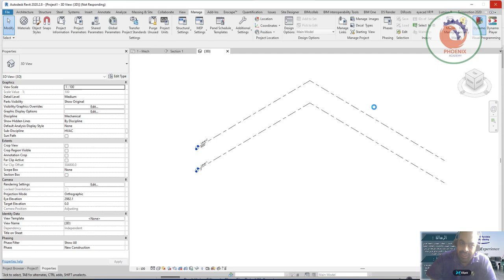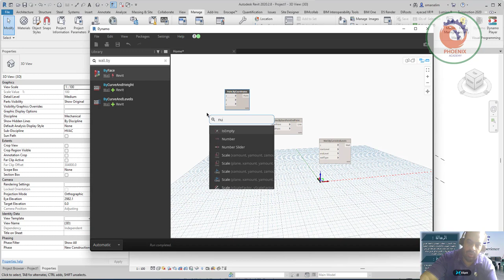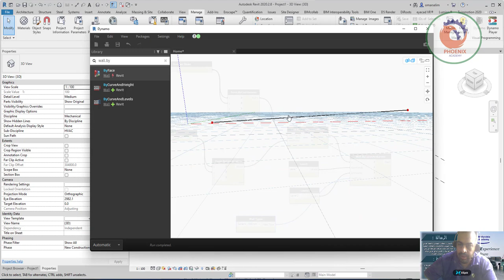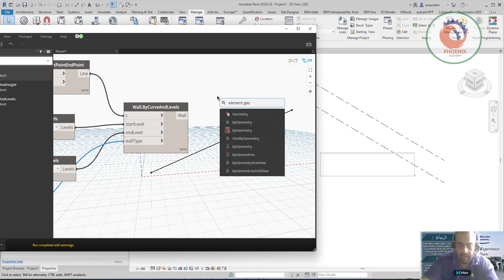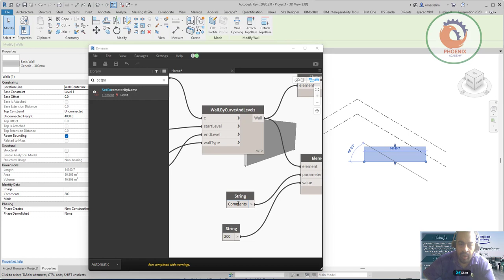رسم الحوائط بالدينامو